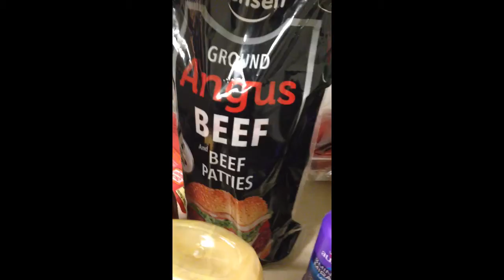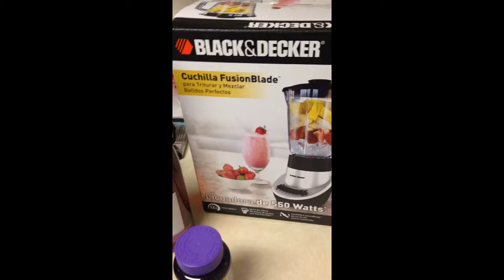24 Hours And No Sleep . Happy Fourth Of July (7.4.2014 Day 5 )